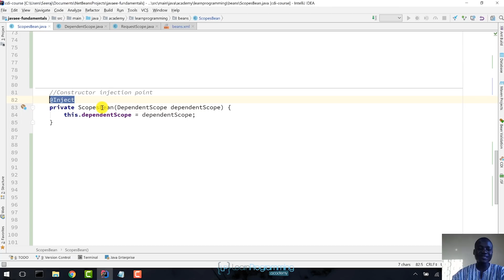An Important Skill Programmers Must Posses!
Aside from knowing how to code, there are other factors that can definitely affect one's success or failure. In today's video, I'll talk about one of the most important skills you need to have to become successful in your programming journey. If you'd like to know more about it, please keep on watching.

Now I've been a programmer for over 35 years so I think I'm real qualified to answer a lot of these questions. So if you do have a question, pop the question in the comments section of this video and I'll do my best to address that in a future video.